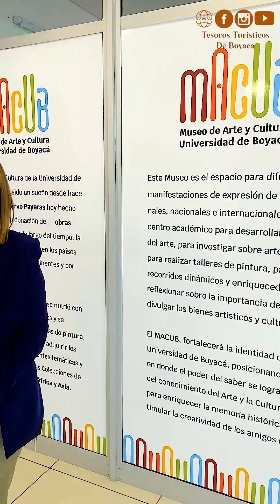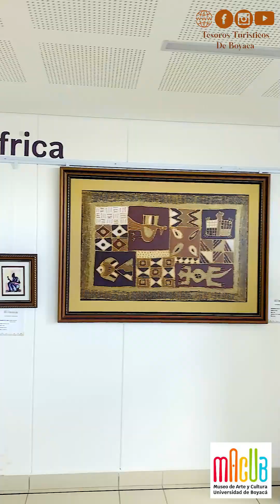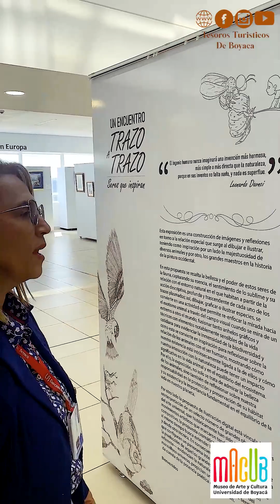Conociendo El MACUB - Museo De Arte y Cultura De La Universida De Boyacá - UNIBOYACA - Tunja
Te invitamos a conocer un recorrido por el museo más moderno y resiente de Tunja la capital del departamento de Boyacá, se ubica en las instalaciones del campus universitario de la Universidad De Boyaca - UNIBOYACA en su edificio 12 en el séptimo piso, donde además de tener una vista maravillosa del entorno, podrás conocer grandes obras de prestigiosos artistas boyacenses, colombianos y del mundo entero.